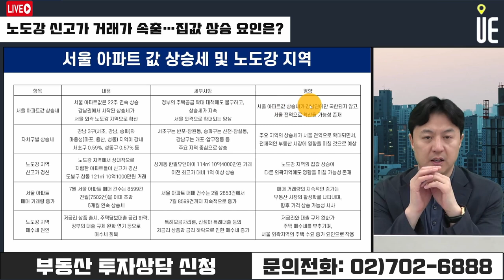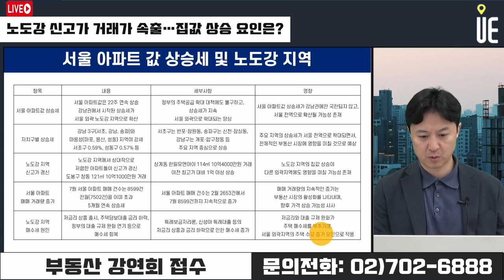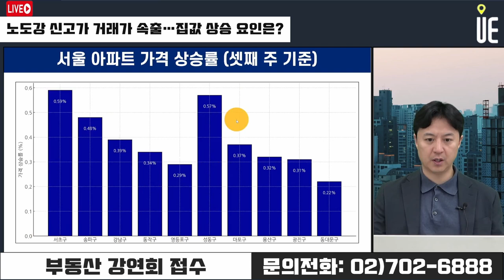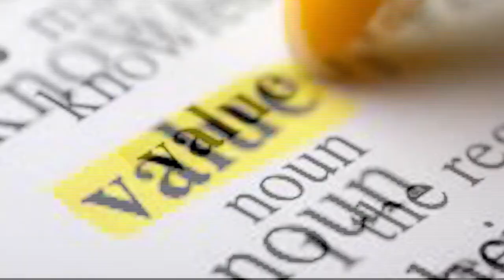노도강에서도 신고가 거래가 속출!! 주택공급 부족 불안·스트레스 DSR 막차 수요 몰렸나? [12시 송승현 라이브]